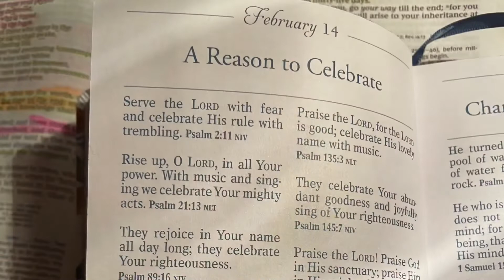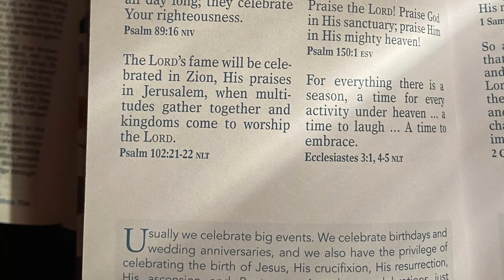Morning devotional February 14th